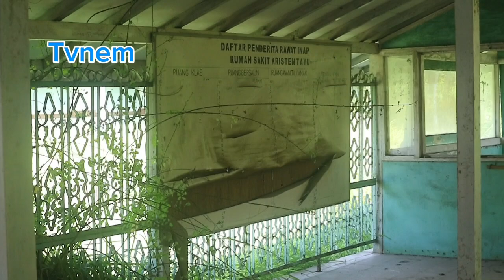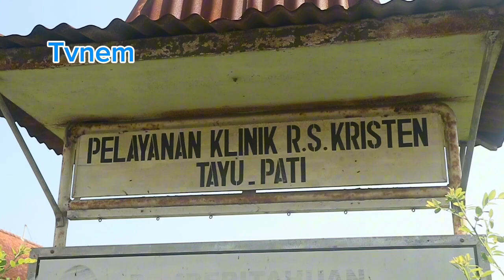Misteri di Balik RSK Tayu Pati